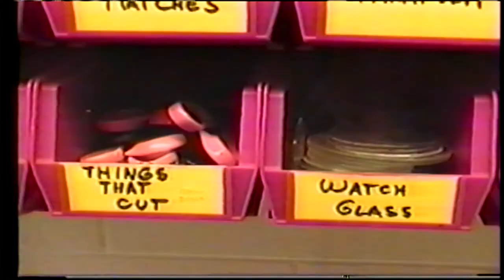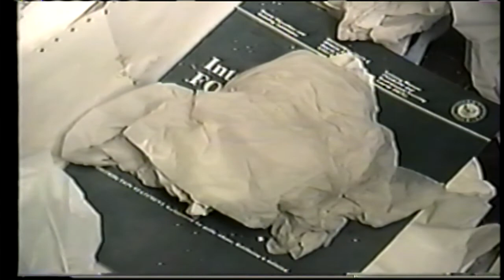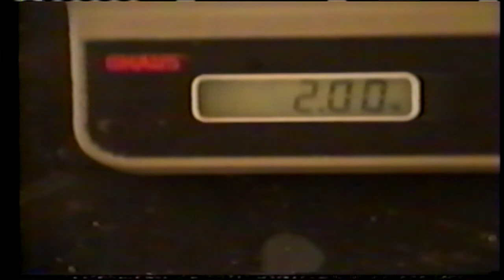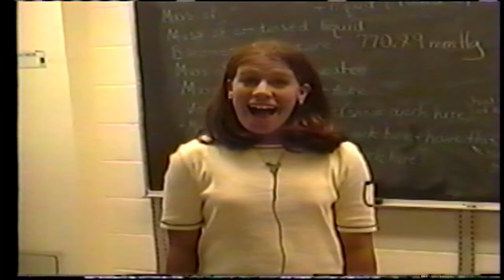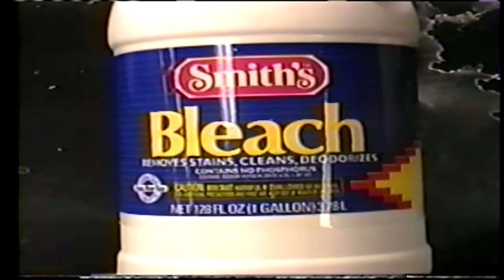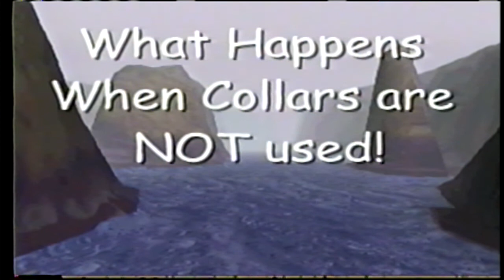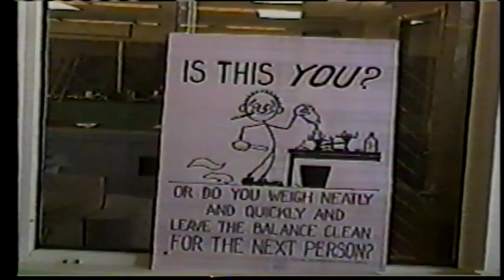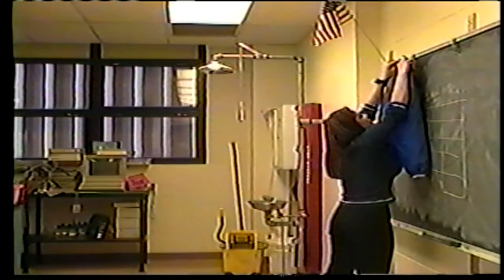Science Dept Training Videos - Student Produced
00:00 - Chapter 2
02:15 - Chapter 3
04:03 - Chapter 15
05:39 - Chapter 16
07:00 - Chapter 4
09:37 - Chapter 5
11:28 - Chapter 17
12:03 - Chapter 18
15:35 - Chapter 6
17:11 - Chapter 7
19:11 - Chapter 8
20:43 - Chapter 9
22:32 - Chapter 10
25:10 - Chapter 11
26:24 - Chapter 12
27:05 - Chapter 13
28:01 - Chapter 14